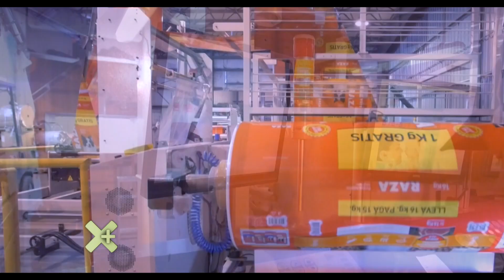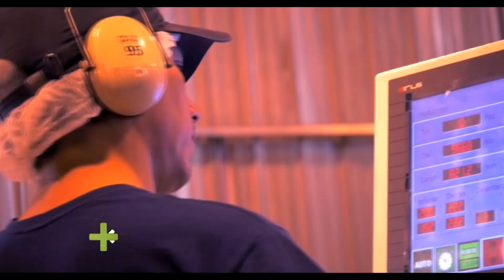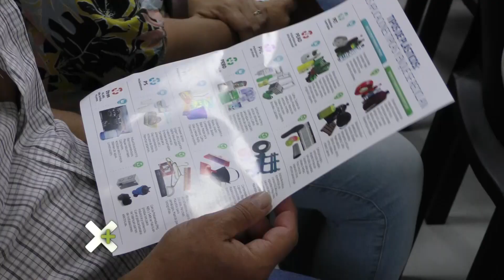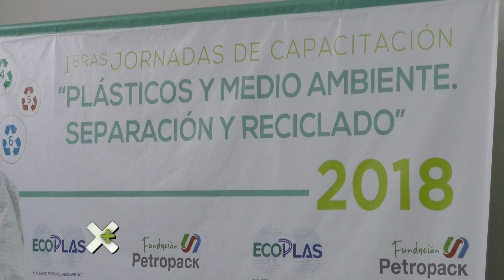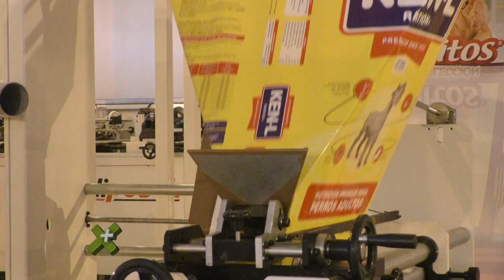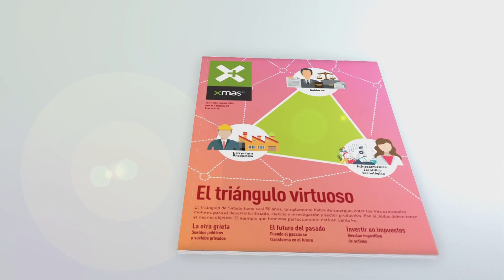El plástico, reciclable y conservador de alimentos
Muchas veces señalado como producto contaminador, la mayoría es reciclable pero no es rescatado a la hora de la recolección de los residuos. Los nuevos materiales han permitido conservar por más tiempo los alimentos.